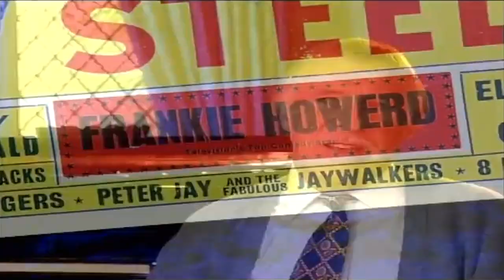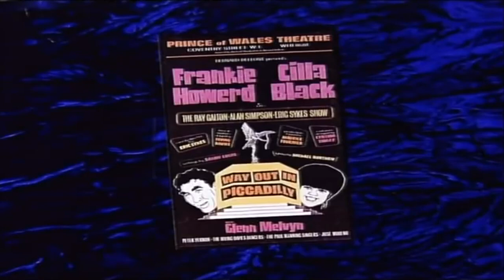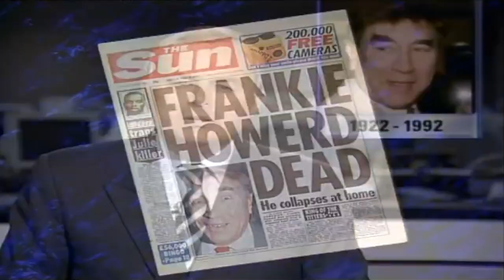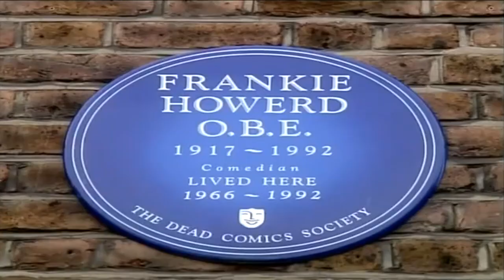The Unforgettable Frankie Howerd | Comedy Greats | HistoryIsOurs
Homage to the outrageous and much-missed comedian Frankie Howerd, whose throwaway one-liners and catchphrases hid the troubled soul of a man who always wanted to be a serious actor. With contributions from Bruce Forsyth and Eric Sykes.

Obituary-based factual documentary giving a biographical view by diving into the lives of some of Britain's most influential comedians, comics and actors, focusing on their parallel private and professional life-stories. Through new interviews with family, colleagues and friends, archive footage and often private home videos, the Unforgettable charts the life and career of some of Britain's most talented, influential and well-remembered comics, actors or comedians.

@HistoryIsOursChannel?sub_confirmation=1